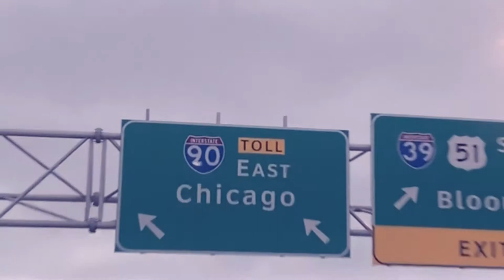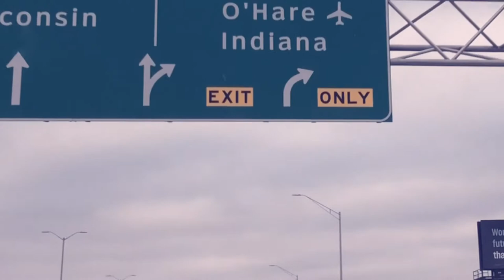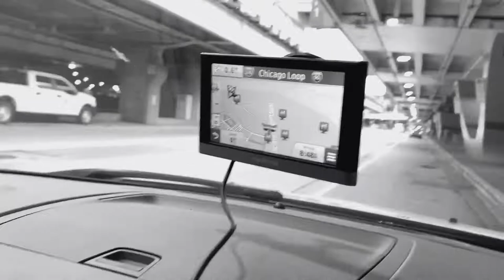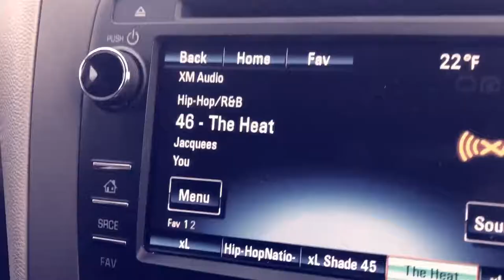PICKING UP MY CHEESECAKE FROM O’HARE ✈️ | SLAYYEDBYCOURT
Hey hey! My best friend from North Carolina took an airplane JUST FOR ME! (Remind you it was her first time) 😊🙌🏾 To help me move back to NC! That’s love 😭❤️...this video is about Risi & I going to get her from the airport. Hope you enjoy!

AMOS: glitterkissesxo